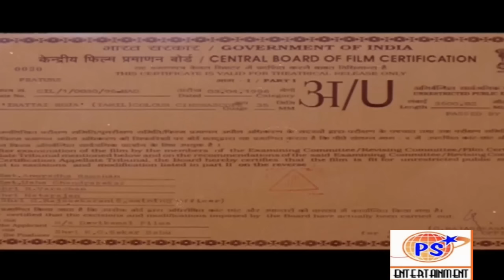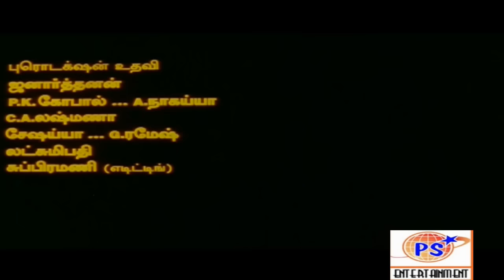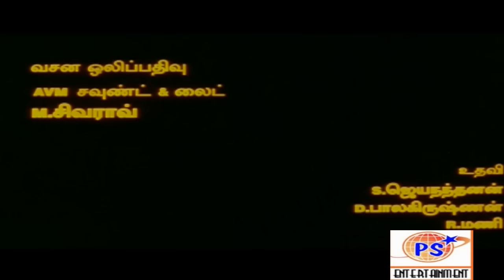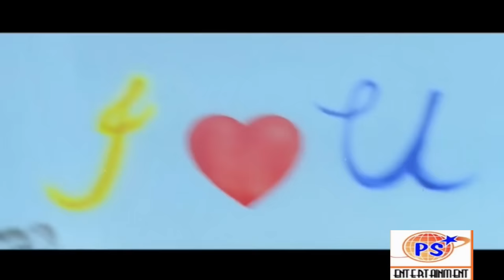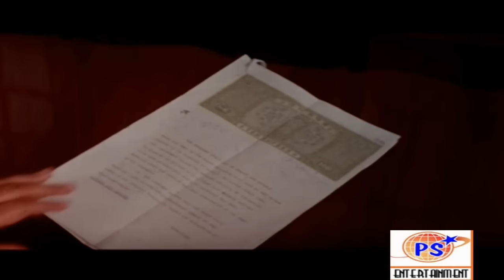irattai Roja || Full H D Movie ||இரட்டைரோஜா|| முழு நீள காமெடி திரைப்படம்